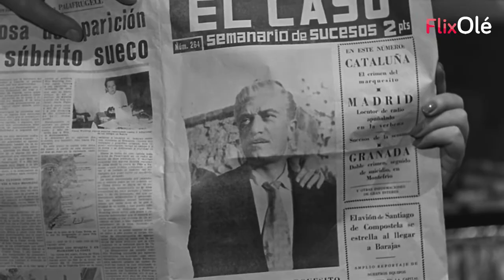Distrito quinto (Julio Coll, 1957) | FlixOlé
-Ficha técnica-

Título original: Distrito quinto
Género: Cine negro
Año: 1957
Duración: 1h 32min
Calificación por edades: Todos los públicos
Director: Julio Coll
Reparto: Arturo Fernández, Alberto Closas, Jesús Colomer, Carlos Mendy, Montserrat Salvador, Linda Chacón

Sinopsis: Cinco hombres cometen un atraco y huyen cada uno por su lado. Uno de ellos sufre una herida en un brazo. Van llegando al punto de reunión donde les esperan dos mujeres, pero Juan, que es quién lleva el botín, no aparece. Cada uno se va imaginando lo que va a hacer con su parte, pero la espera se va haciendo larga y ellos se van poniendo nerviosos, pensando poco a poco que Juan nunca aparecerá. Durante la espera recuerdan como le conocieron. El huía de la justicia y le convencieron para que se uniese a ellos en el robo que tenían planeado. Recordaron como se fueron sucediendo las cosas hasta ese momento en que todavía no había aparecido. Dudaron hasta tal punto que, incluso, llegaron a relatarle a la policía poco antes de que él apareciese por la puerta con el maletín lleno de dinero en la mano.